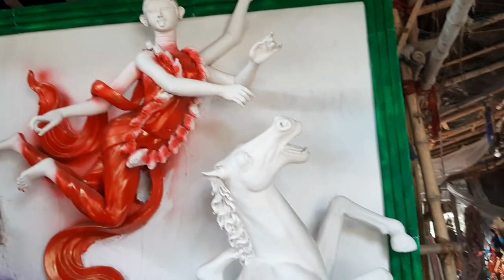KALI SHIV IDOLS 2023 . RAYNAGAR KALI SHIV MURTI MAKING BY DIBAKAR AND DEBOJIT NASKAR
KALI SHIV IDOLS 2023 . RAYNAGAR KALI SHIV MURTI MAKING BY DIBAKAR AND DEBOJIT NASKAR, VERY NICE KALI SHIV IDOLS